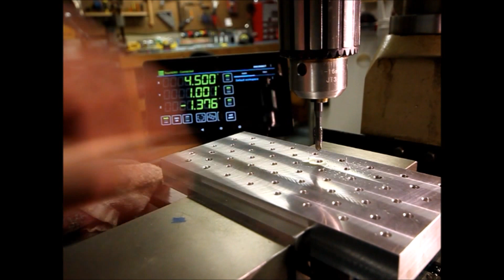Milling Machine Tapping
Here I am tapping in my milling machine.  I am using a 1/4-20 spiral point tap.  The DRO is a Kindle Fire running TouchDRO app.